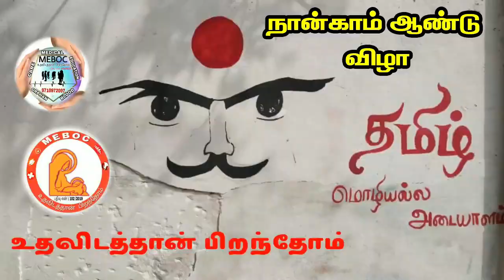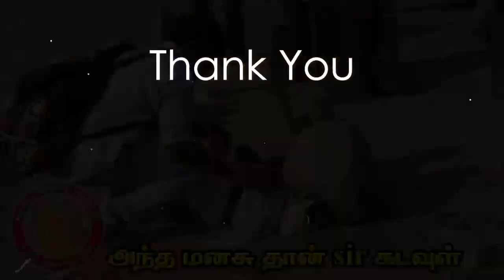உதவிடத்தான் பிறந்தோம் promo 2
திரையில் நடித்த ஹீரோக்கள்  teaser அல்ல தரையில் வாழும் மனித நேய மனிதர்களின் நிஜ கதை teaser